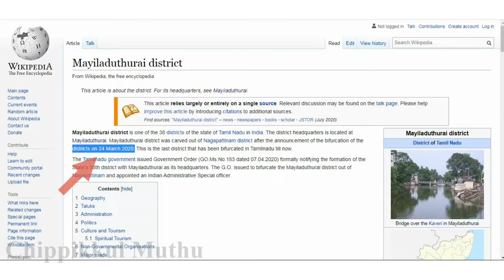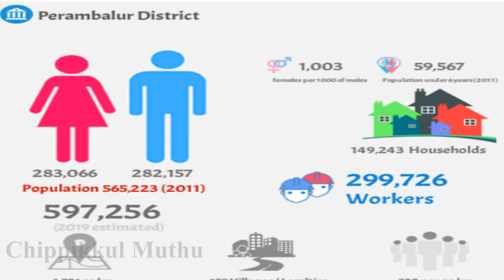Tamil Nadu Districts Updated in 2020 and Neighbouring States || தமிழ்நாட்டின் மாவட்டங்கள் & எல்லைகள்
Hi friends in this video we can learn about Tamil Nadu district which is recently updated , totally 38 district as of now.